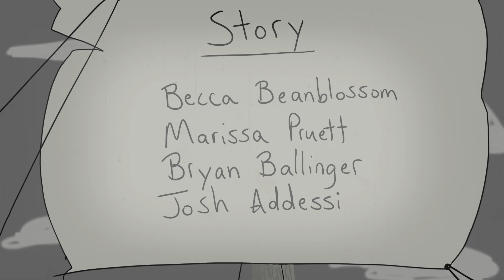Dragon from the Deep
Created by Rebecca Beanblossom and Marissa Pruett